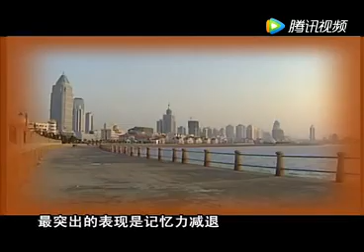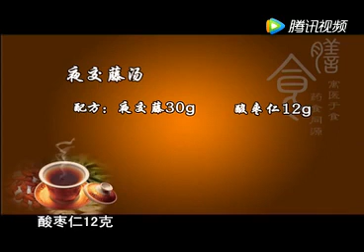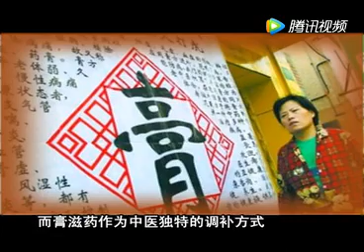藥食與健康 第七集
接下來將會持續更新中醫，養生相關視頻……
請關注點贊支持！